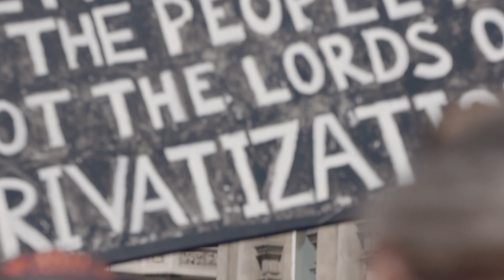Jeremy Corbyn | People's Assembly | Defend Our NHS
Do we have the absolute determination to go to the ends of the earth and beyond to defend our National Health Service?